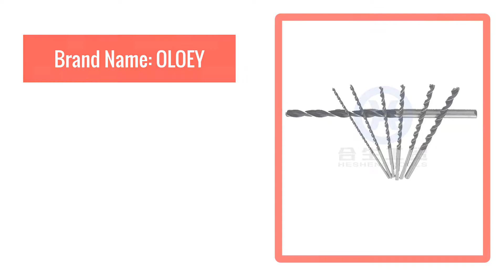Best lengthened three-pointed woodworking drill hanging bag 4-12mm centering woodworking hole set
7pc 300mm lengthened three-pointed woodworking drill hanging bag 4-12mm centering woodworking hole set